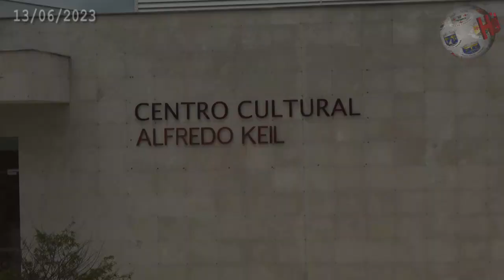FERREIRA DO ZÊZERE Terra dos Sentidos celebrou mais um dia do concelho Bruno Gomes apresentou seu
O Centro Cultural Alfredo Keil, em Ferreira do Zêzere, foi palco para as celebrações do Dia do Concelho, numa sessão formal que foi presidida pela secretaria de Estado do Desenvolvimento Regional, Isabel Ferreira. Perante uma plateia bem composta, registo para um conjunto de intervenções que deixaram bem vincado o orgulho por um território que tem feito pela vida, que tem feito pela sua população, em especial em matéria de educação. Ferreira do Zêzere, "Terra de sentidos" celebrou, assim, mais um dia que é o seu, altura em que Bruno Gomes, presidente da Câmara, deixou claro que esta ocasião serve para prestar honras a quem muito tem feito pelo concelho e aproveitou, ainda, a presença da governante para pedir políticas que façam a diferença no Interior, reforçando a necessidade nas questões de acessibilidade. José Casanova, presidente da Assembleia Municipal de Ferreira do Zêzere, falou em valores comuns à população, desde logo o esforço individual em prol do bem coletivo. Luís Ameixa, presidente da Câmara de Ferreira do Alentejo, foi um dos convidados da cerimónia como representante de um Município que está geminado com Ferreira do Zêzere. O autarca alentejano explicou esta "irmandade" entre concelhos, recordando que começou no âmbito religioso. A secretária de Estado, Isabel Ferreira, fechou o período de intervenções e começou por focar-se no desenvolvimento regional, elogiando Ferreira do Zêzere por ser afirmar como um território com identidade. A sessão ficou, ainda, marcada pela homenagem, a título póstumo, aos antigos empresários Francisco Fernandes, José Cristóvão e Sérgio Melo, cujos nomes ficam ligados, para sempre, ao território ferreirense, assim como a distinção aos funcionários do Município que completaram 25 anos de serviço na autarquia e a entrega de louvores a várias entidades concelhias que mais se têm distinguido. Assista à reportagem em vídeo editada pela nossa redação.